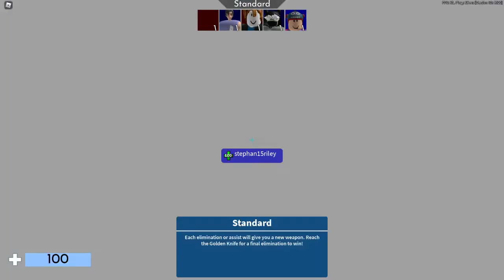Roblox Arsenal!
A BIG L taken playing Roblox Arsenal